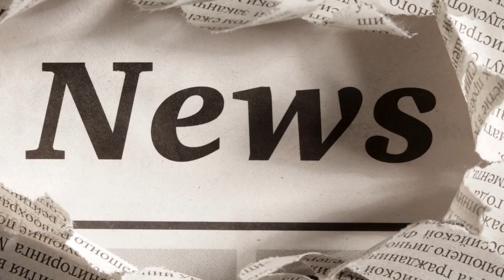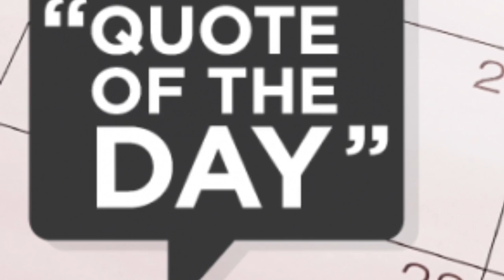Bulldog News 1-13-17